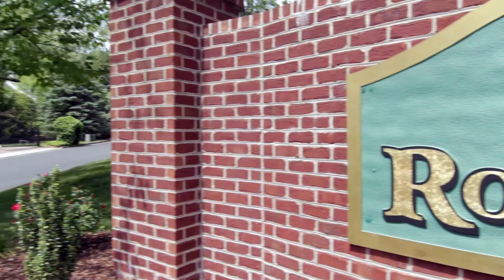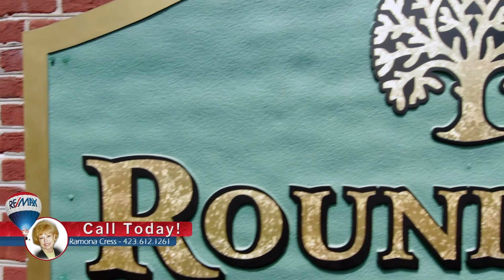Roundtree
Roundtree-Please enjoy this video tour of the beautiful established neighborhood, Roundtree Subdivision located in the heart of Johnson City, Tennessee.Convenient to shopping , entertainment, Medical Center, VA Medical Center Mountain Home,and nearby I/26,these homes priced from 300K to 750K presents "views from the top". I am also available via my website @sellinguppertn.com